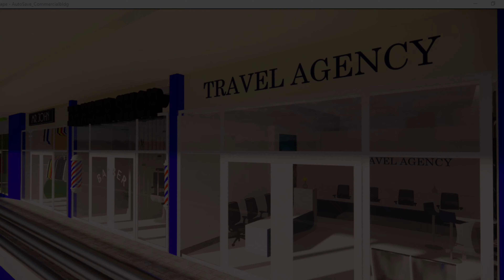Two Storey Commercial Building by John Bogs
This design is Two Storey Commercial Building with nine stalls